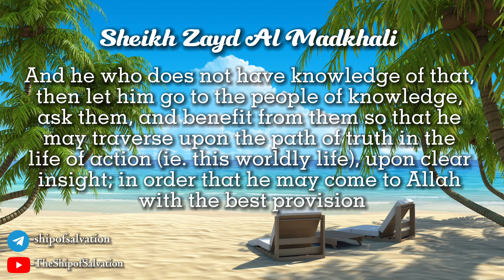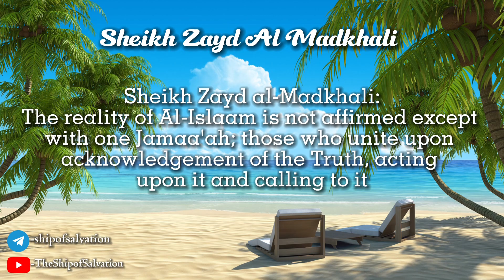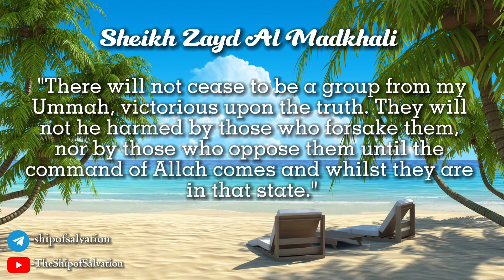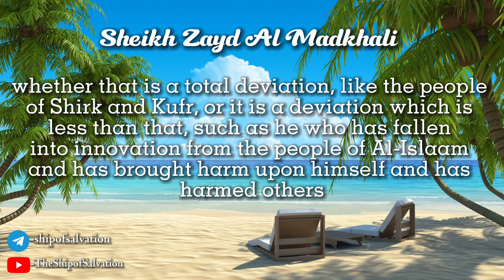What is the path to paradise?| Sheikh Zayd Al Madkhali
The Path to Paradise- Sheikh Al Āllamah Zayd Ibn Muhammad Al Madkhali رحمه الله